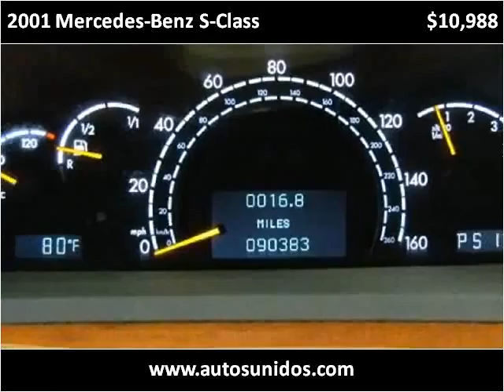2001 Mercedes-Benz S-Class Used Cars Englewood, Denver, Lake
This 2001 Mercedes-Benz S-Class is available from Autos Unidos.